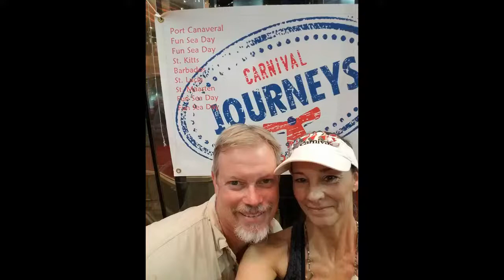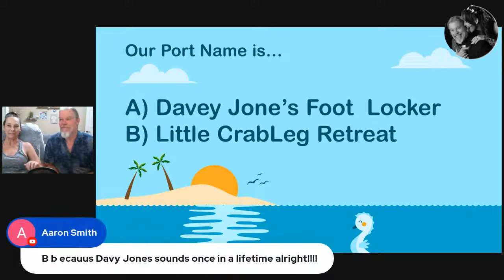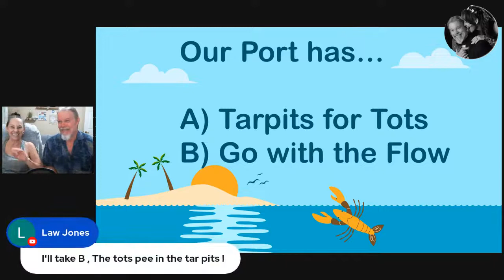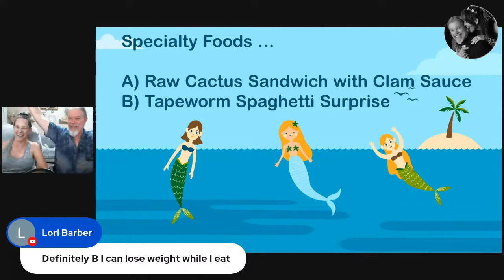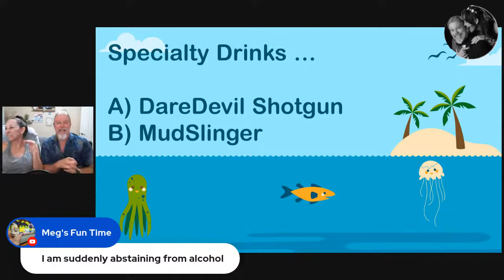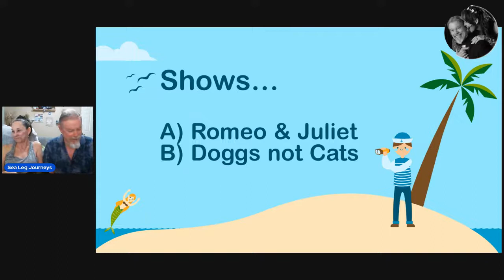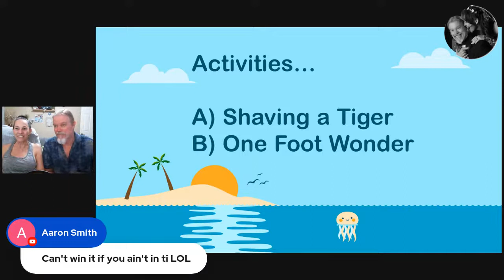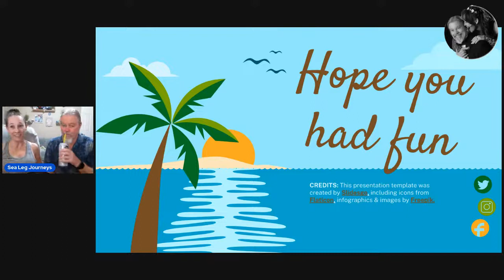Game Night - Let's Create a Cruise Port with Sea Leg Journeys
This is an interactive Game Night. Join us and the Sea Leg Journeys Crew as we build the perfect cruise port. Be part of the decision making in the live chat , it is as easy as A or B. There are no right or wrong answers, only fun ones.

sea leg journeys, live game show, interactive gameshow, interactive game, live show, funny video, create a cruise port,  interactive live stream, game show, conversations with friends , funny videos